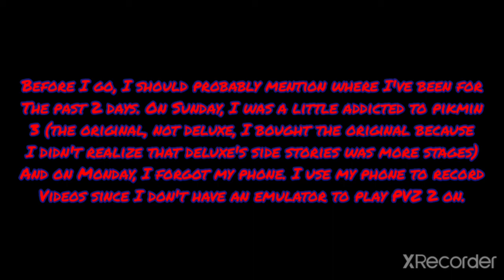Holiday Pinata Party 68